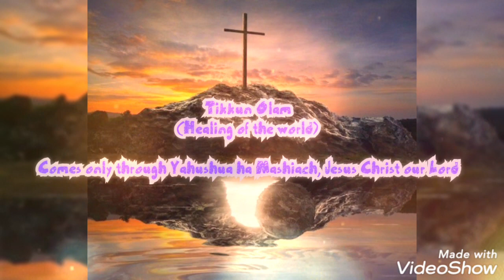Tikkun Olam healing of the world comes through YAHUSHUA - Christian Music